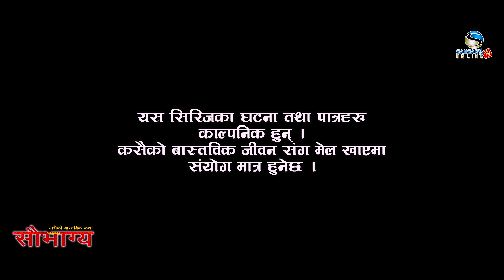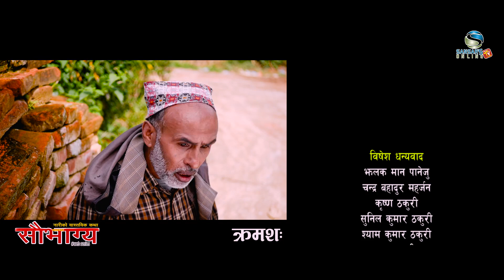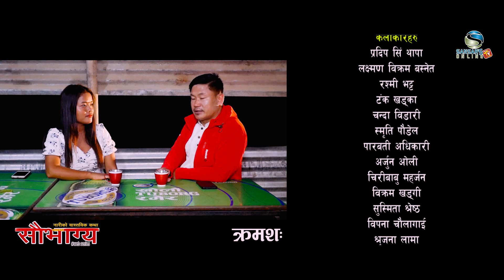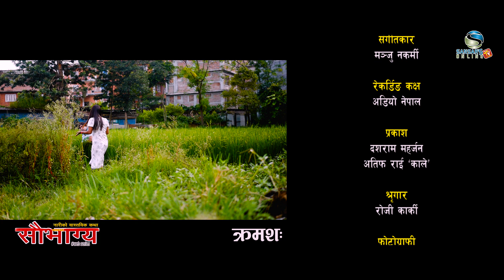SAUBHAGYA Ep-8 | NARI KO KATHA सौभाग्य-८ | Pradip | Laxman | Rashmi | Tanka | Chanda | Smriti |SO TV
SAUBHAGYA Ep-8 || NARI KO KATHA | सौभाग्य-८ | Pradip || Laxman || Rashmi || Tanka || Chanda || Smriti || SANSAR"S ONLINE TV

SPECIAL THANKS
JHALAK MAN PANEJU
CHANDRA BAHADUR MAHARJAN
KRISHNA THAKURI
SUNIL K. THAKURI
SHYAM K. THAKURI
DHURBA THAKURI
JIBAN THAKURI
CHIRAN THAKURI
RAM KRISHNA DANGOL
KHO & JI OIL MILLS
BUDDHI DANGOL
DIGISOFT DEVELOPERS P. LTD.
KHOKANA PHARMACY
JWAJALAPA NEWA: NHUTOO
K. P. DANGOL "PEDOESHA"
BIRBAL ROKA CHHETRI
BIJAY MAHARJAN
SACHIN MAHARJAN
and
ALL BYAGALBUN
KHOKANA, LALITPUR

FEATURING
PRADIP SINGH THAPA
LAXMAN BIKRAM BASNET
RASHMI BHATTA
TANKA KHADKA
CHANDA BIDARI
PARBATI ADHAKIARI
SMRITI PAUDEL
KESHAV SAPKOTA
ARJUN OLI
CHIRI BABU MAHARJAN
BIKRAM KHADGI
SUSMITA SHRESTHA
BIPANA CHAULAGAIN
SHRIJANA TAMANG
ROJI KARKI
KABITA BHATTARAI
DEVI BAJAGAIN
KABITA PARIYAR
TASI LAMA
MAMATA TAMANG

PRESENTATION OF
SANSAR CREATIONS NEPAL

PUBLICITY DESIGN
S. S. PRINTING SERVICES

VOCAL
RAAG PAUDEL
RITU SHRESTHA

CHORUS VOCAL
KALPANA SHRESTHA
LAJANA MANANDHAR

LYRICS
DIPAK B. A.

MUSIC COMPOSER
MANJU NAKARMI

ARRANGER
BUDDHA SAYAMI

RECORDING STUDIO
AUDIO NEPAL

LIGHTS
DASH RAM MAHARJAN
ATIF RAI

MUA
ROJI KARKI

PHOTOGRAPHY
BIKRAM KHADGI

CAMERA PERSON
DEEP SHERPALI

PRODUCTION CONTROLLER
UJAYA SHAHI

PRODUCTION MANAGER
BISHNU BHAKTA DANGOL

PRODUCER
PREMAHA SANSAR MAHARJAN

GRAPHIC/EDIT/EXECUTIVE PRODUCER
SWATANTRA SANSAR MAHARJAN

WRITER/DIRECTOR
PRADIP SINGH THAPA

©Sansar'sOnlineTv@2022

For more details:
SANSAR CREATIONS, NEPAL
Lalitpur Metropolitan City-21, Lalitpur, Nepal.
Swatantra S. Maharjan
(Creative Director)